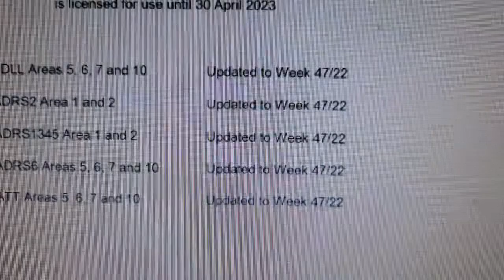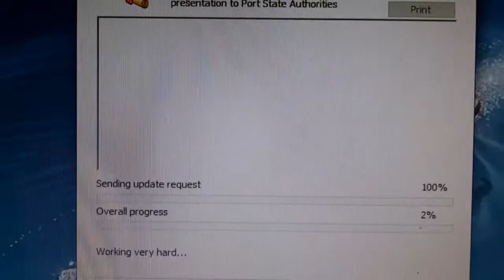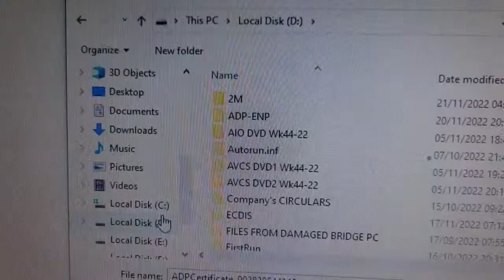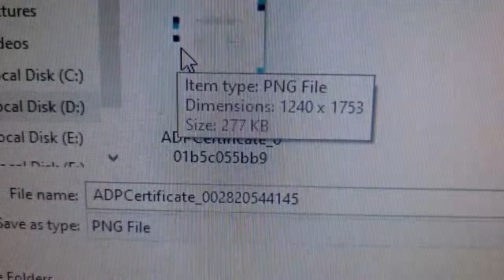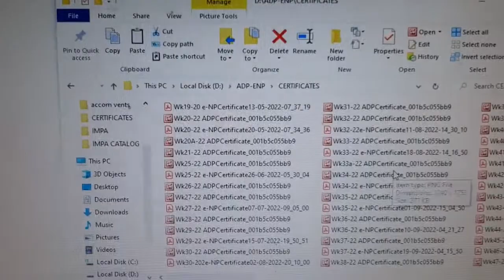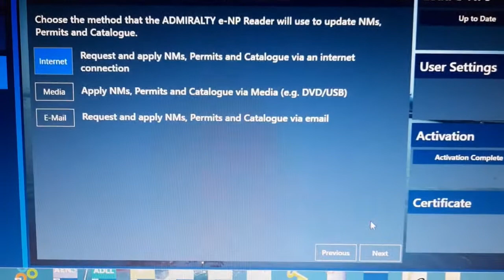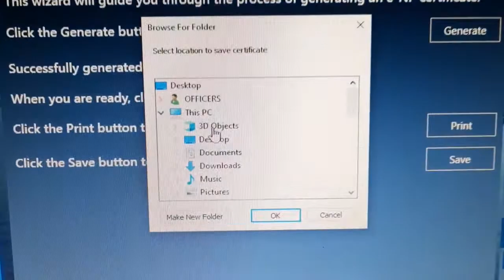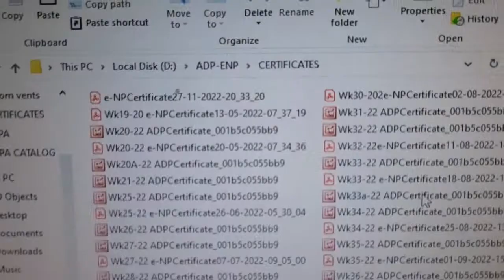UPDATING ADP & ENP THRU INTERNET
No need to print certificate.